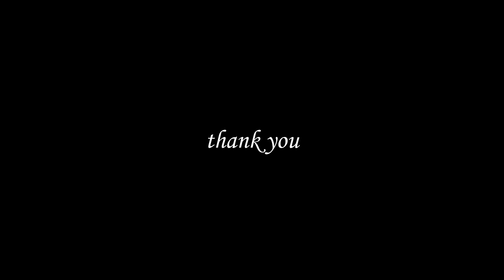"Get You Know" A Cinematic Portrait Video | filmed with canon 200d ii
Cinematic Portrait Video.
filmed with canon 200d mark ii in cinestyle  picture profile. testing a mid entry level camera on a high sunny day.

model ; Sanumai
Shot using ;-
Canon sl3